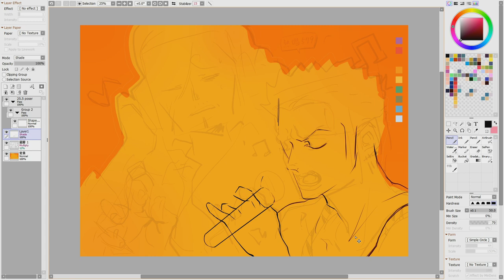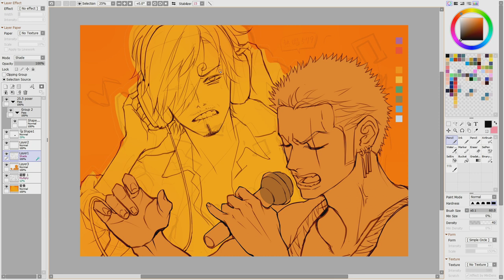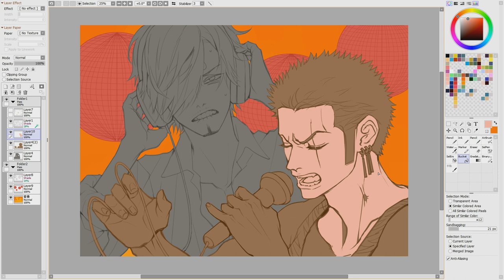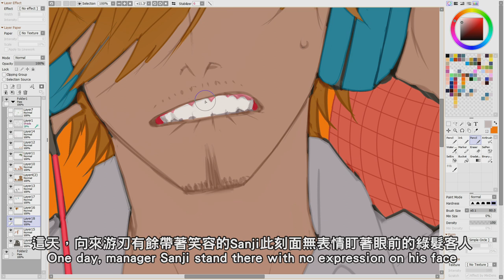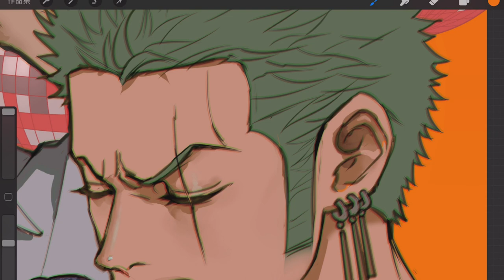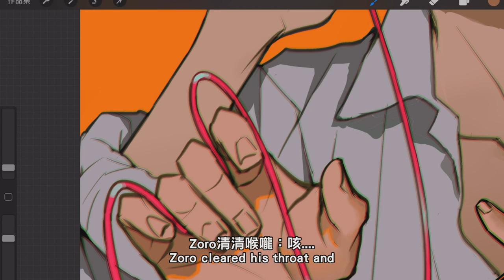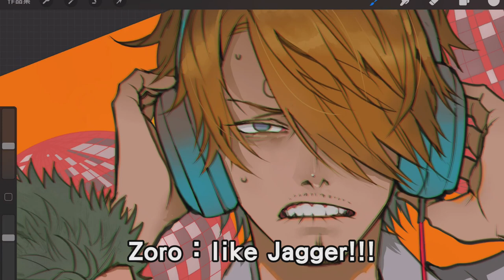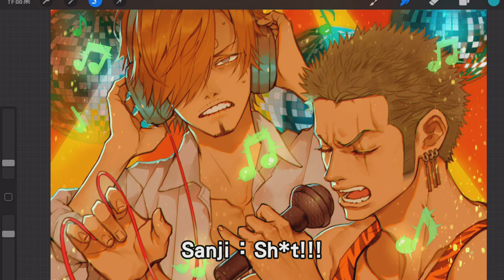[V] speedpaint : annoying customer Zoro & DJ Sanji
✿Tools
SAI2(pc), Procreate(ipad pro), powerdirector(movie editor), OBS(recorder)

✿Story
一週前看了海賊王連載，然後在Procreate裡打了稿子
A week ago, I sketched this in Procreate

這張981話刊頭彩頁裡海賊們在夜店開心地隨著音樂搖擺
One piece chapter 981 had a lovely color cover page

Brook揣著自己的電吉他合音
In a fancy nightclub, Brook play guitar

Luffy拿了張唱盤想讓DJ接著播放
Luffy hand over a vinyl record to DJ

Nami Chopper與動物朋友熱情地打著拍子
Nami and Chopper and their animal friends swing with music

Usopp跟Sanji在DJ台上帥氣的刷著碟
DJ Usopp and Sanji play music on the stage

嘶. Sanji這個帥氣
umm...Sanji looks fantastic

除了會彈吉他，現在連DJ技能也獲得了嗎？
He is good at cook. fight. play guitar, and now..DJ?

Robin跟Franky似乎不在，Zoro也...欸，Zoro在哪？
I can't see Robin and Franky, and our Marimo, where is he?

原來在這，喝了酒睡著了說
Ah. here he is, sleep behind Sanji

為這可愛的彩色扉頁決定畫張同人圖
I decided to draw a fan art CG for this cute subject

彌補睡著了沒參與到的Zoro ，讓他熱情地唱首歌吧
Let Zoro sing to Sanji in passion

（魔音穿腦那種）
But his singing is bad and noisy In my design

而Sanji則是第一線受害者
Noisy like yelling loud in doctor's stethoscope

跟惡質的病人直接對著醫生聽診器大喊一樣道理
Poor Sanji, he will suffer

在我的同人誌裡Sanji總是被虐的那個
In my ZS doujinshi, Sanji always suffered

真的是非常抱歉，但原作的Sanji也很慘啊（還想狡辯）
I am sorry, but I have to

故事開始
Story began

夜生活，給疲憊的心靈打一劑營養針
We spend money and time get mind free in nightclub

一間座落在鬧區小小的夜店
So there is a small night bar in the city

提供閃亮舞池、卡拉OK包廂、廉價酒水、美味下酒菜
Shining dance floor, karaoke, drinks, snacks are what they provide

還有個金髮藍眼高顏值的老闆身兼主廚與DJ
Also, their beautiful blond hair blue eye manager/cook/DJ

如果你想看看鎮店寶貝本人，晚上12點以後來吧，
12 am, bar open

他總能讓客人盡興而歸
Enjoy your night

這天，向來游刃有餘帶著笑容的Sanji此刻面無表情盯著眼前的綠髮客人
One day, manager Sanji stand there with no expression on his face

Sanji：怎麼回事？
Sanji：What happened?

Usopp：店...店長，前一組客人消費完沒付帳就溜了，留下這個人...
Usopp：Sanji! we got a dine and dash, they dumped this guy and ran away!

Sanji：你叫什麼名字？
Sanji：What's your name?

綠髮客人：Zoro
Zoro, green haired said

Sanji：有錢付帳嗎？
Sanji：do you have money?

Zoro：沒有
Zoro：No

Sanji：做好在店裡洗盤子還債的心理準備了嗎？
Sanji：You have to stay here and work to pay the bill, know what I am saying?

Zoro：沒問題
Zoro：Yes

簡單的工作卻搞砸了，餐具不是磕出洞要不就碎成渣
His work is wash dishes, but what he have done is break dishes in pieces

Sanji：. 去泊車吧...把車子開去停車場這你總會了吧？
Sanji：...next job is parking car...go and park cars now!

然而這傢伙卻花了整晚只停好一台車，明明停車場就在B1而已
Park just one car spent all night, because of the terrible sense of direction

Sanji：你有什麼拿手的嗎，大手大腳的路痴君？
Sanji：What can you do? You are good at nothing!

Zoro：讓我駐唱吧，對自己的歌喉有把握
Zoro：I can sing, I am born to sing

Sanji動作瀟灑地放了一首「Moves Like Jagger 」
Sanji put the record in the mixer to play"Moves Like Jagger"

Sanji：唱唱看這首吧
Sanji：sing this song

Zoro清清喉嚨：咳.
Zoro cleared his throat and

Just shoot for the star!!!
(破音)
(sound crack)

(Sanji做出了一個綜藝摔)
(Sanji slip)

Zoro：if it feels righ!!!
(超破音)
(sound crack even more)

Zoro：And aim for my heart!!!
(不僅破音還超巨大聲)(Loud and broken)

Zoro：I've got the moves like Jagger. !!!

Sanji：...好了好了！
Sanji：OK! stop!

Zoro：I've got the mo

(Sanji理智直直落、耳膜即將破裂)
(Sanji thinks his eardrum is smashing by the sound)

Zoro：like Jagger!!!

Sanji：夠了！綠藻頭！
Sanji：Enough!! Marimo!

Zoro：嗯
Zoro：umm

Sanji：我該拿你怎麼辦呢. (皺著眉揉揉太陽穴)
Sanji：What should i do with you...(sigh)
you can't even sing a song!

Zoro：你想怎樣我都可以配合(瞇起眼睛意味深長的壞笑)
Zoro：I can do anything you want (grin)

Sanji：. 啊？
Sanji：Like what?

Zoro：比方說這樣(冷不防公主抱起了Sanji)
Zoro：Like this (suddenly he carry Sanji up in his arm)

Sanji慌了：喂！現在是怎樣！把我放下來！
Sanji panic：put me down!!

Sanji：放. 力氣也太大了吧！你是工業用機器人嗎？！(怒)
Sanji：Why are you so strong? are you an industrial robot?! (angry)

Sanji：(掙扎). 綠藻頭. 喂！啊. ！
Sanji：put me down ! marimo head!

Sanji像隻掉進獵人陷阱的鹿，拼命掙扎卻無法掙脫
Struggled like a deer in trap, but nothing he can do

Sanji：Sh*t!!!

(受限於Youtube政策，以下故事暫不開放)
(Due to the policy of Youtube, story is end here)

✿✿✿Fin✿✿✿